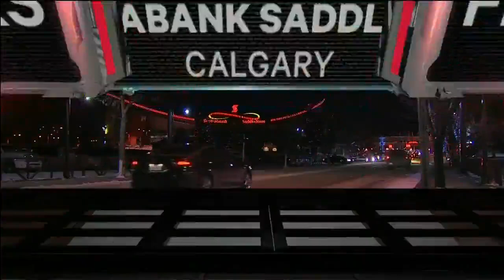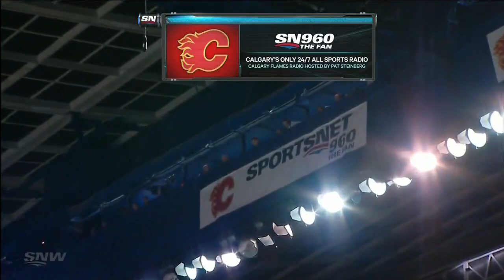NHL Nov.22/2013 Florida Panthers - Calgary Flames